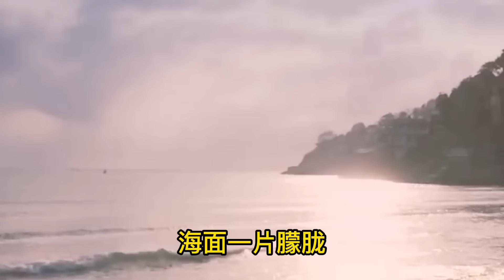小伙子女声演唱《惜别的海岸》实力打动评委并且告白。配音秀#乡村歌手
农村歌手，草根歌手，乡村歌手，高手在民间，经典老歌，华语经典，伤感歌曲，天籁情歌，感动情歌